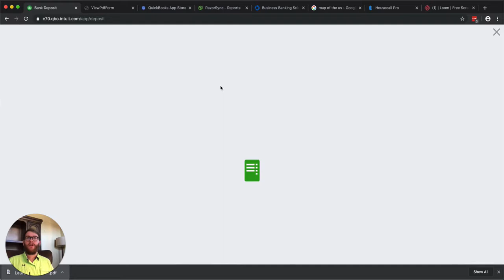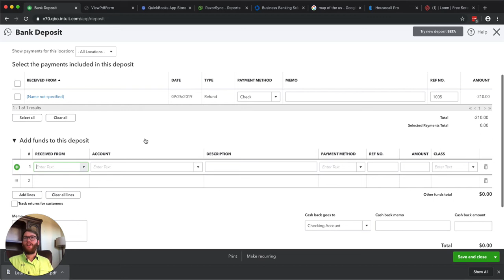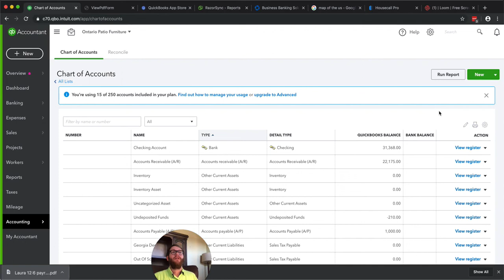How To Deposit Cash And Checks In Quickbooks With Housecall Pro (Step-By-Step)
QuickBooks Bank Deposits for Housecall Pro

Learn the steps to manage bank deposits in QuickBooks for Housecall Pro users! This guide focuses on cash, check, and other non-credit payment methods to make deposits easy.

We’ll walk you through setting up and processing deposits without any hassle. Whether you're new to Housecall Pro or looking for efficient ways to handle non-credit transactions in QuickBooks, this tutorial will help. Follow along to streamline your payments and keep your records organized.

This video is about How To Deposit Cash And Checks In Quickbooks With Housecall Pro (Step-By-Step). But It also covers the following topics:

Cash Deposits Quickbooks Guide
Non-Credit Deposits Quickbooks
Quickbooks Bank Deposits For Beginners

👉 Do Small Businesses Need To File BOI With FinCEN? Here’s What You Should Know | Beneficial Ownership